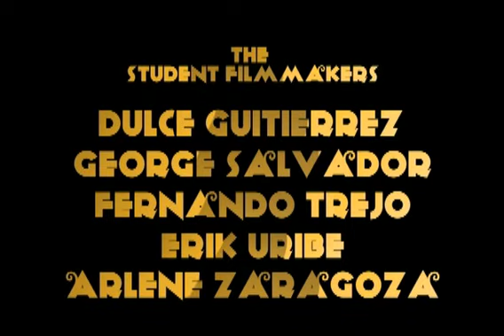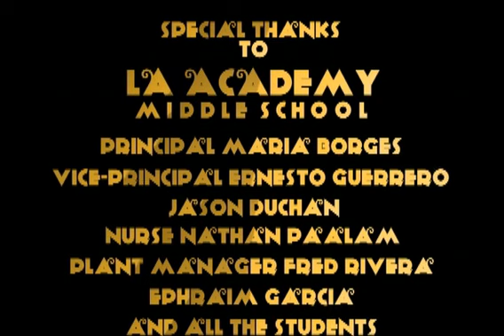Voices From LA Academy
From Remedee's "In the Classroom" series.

Student Filmmakers: Dulce Guitierrez, George Salvador, Fernando Trejo, Erik Uribe, Arlene Zaragoza.